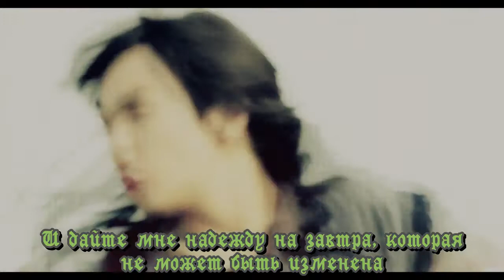Warrior Baek Dong Su II BMK (рус. саб)